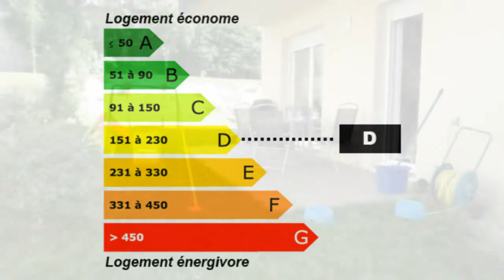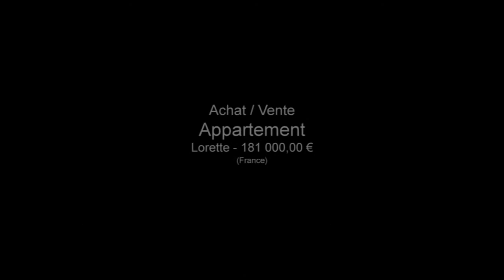Lorette appartement récent, appartement 2 chambres, appart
Pour plus de détails sur ce bien ___________________________________________________________________________________________CABINET_MICHON_VAIZAN France Achat / Vente Appartement Lorette Récent 2009 Jardin 300 m² - Garage Terrasse Appartement Surface habitable 68 m² - Chambres 2 - Salle de séjour 40 m² - Salle de bain 1 - T3 F3 3 pièces - DPE 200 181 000,00 € Appartement Loire Rhône-Alpes 42420

LORETTE, Dans joli immeuble récent, agréable F3 de 63 m² avec séjour cuisine donnant sur terrasse et terrain privatif 300 m², 2 chambres avec rangements, garage, chauffage individuel, faibles charges Px 181 000 €. Retrouvez nous sur facebook Retrouvez nous sur twitter